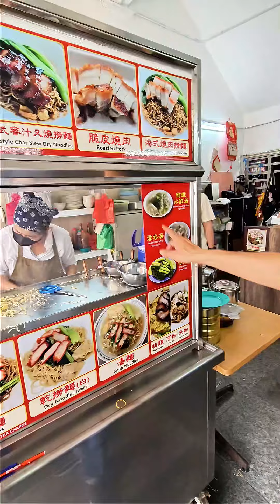Number 1 Wantan Mee in George Town, Penang 🍜🇲🇾😋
Full experience report, watch till the end.. can you count how many times I said ‘delicious’? 😅

people have to know this place in Penang ❤️🍜🤤

📍 CHEE MENG CAFE 明园茶室
100, Jalan Argyll, George Town